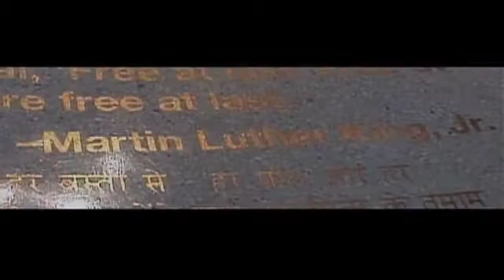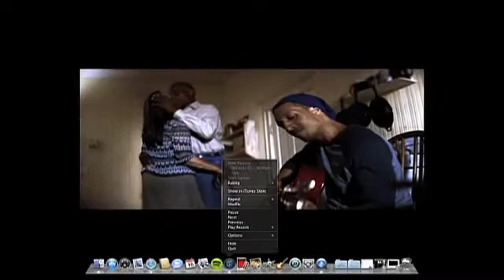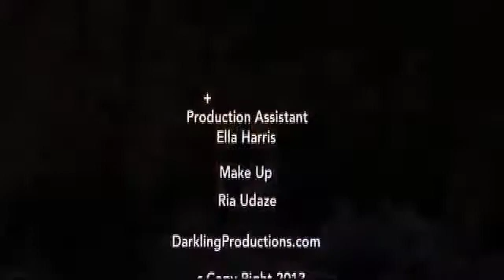'AFRICAN DIASPORA INT' FILM FESTIVAL' ON ANCESTOR HOUSE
This week on Ancestor House Dami Akinnusi interviews guests Reinaldo co-director of ADIFF and 3 filmmakers, discussing the festival and the presence of independent Afrocentric films from all over the world.